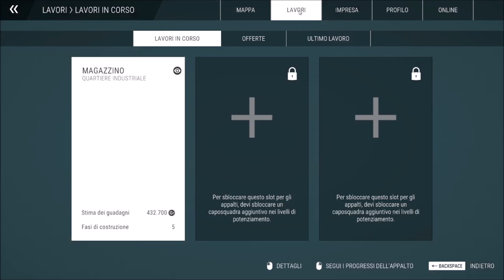COSTUCTION SIMULATOR MAGAZZINO INDUSTRIALE P3 FINALE. Gru a Torre Liebherr e sollevatore Kramer